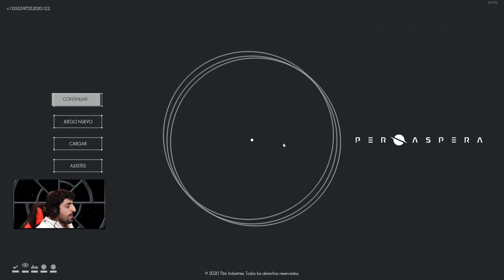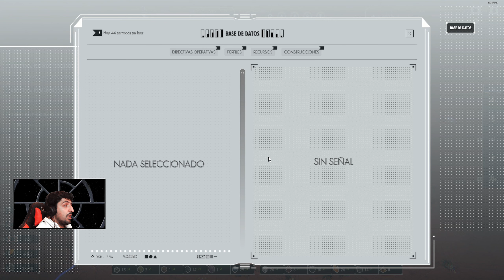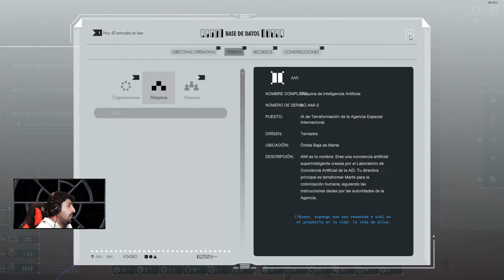PER ASPERA gameplay español PC #2 | NECESITO SILICIO!!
Capítulo 2 del juego PER ASPERA que acaba salir en steam
En este capítulo seguimos con la partida en modo campaña y continuamos haciendo cosillas y también continuamos con la fumada filosófica y existencial de la IA que estamos utilizando para terraformar marte.